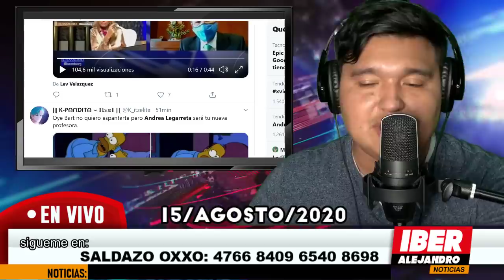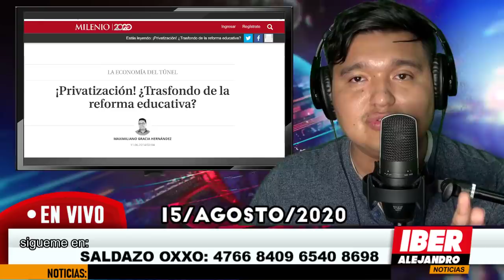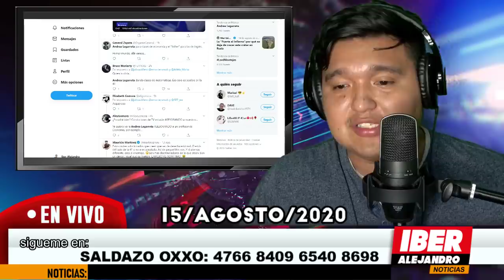ÚLTIMO MOMENTO! TUNDEN A AMLO EN REDES ¿NOMBRÓ A ANDREA LEGARRETA MAESTRA? AQUÍ REVELO TODO,MIRALO..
las redes sociales se dejaron llevar por una f a k e   n e w  luego de que esteban moctezuma anunciara como se llevara a cabo las clases por tv azteca y televisa en twitter culparon a amlo de nombrar a la conductora de hoy andrea legarreta como maestra para impartir clases lo cual es totalmente falso , pero ¿cual es la verdad?